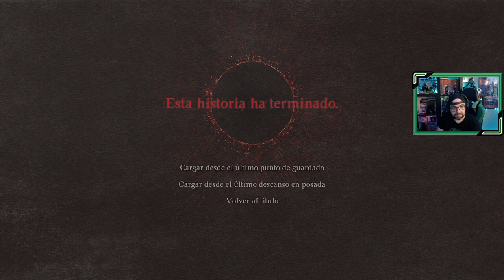Dragon's Dogma 2 | # 7 | "El magistrado enclaustrado"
Al final del episodio 6 terminamos en la prisión, en dos ocasiones, nuestro objetivo escapar, recuperar el equipo, y dar con el magistrado que está prisionero.

1. Arisen
2. La llegada a la capital
3. Aldea de Harve
4. Sangre por honor
5. Viaje al Este
6. El falso Sovran
7. El magistrado enclaustrado